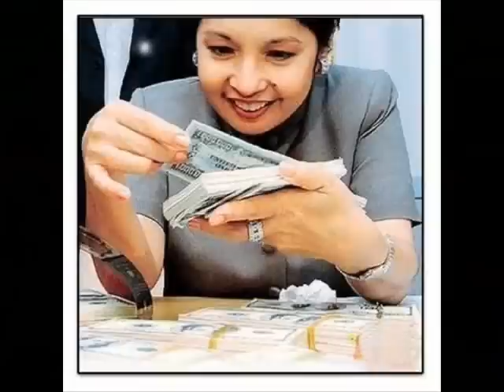PHILIPPINE VIOLATORS -HOY HOY!